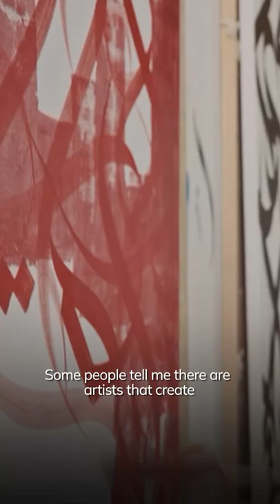Who is French-Tunisian street artist eL Seed?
Street artist eL Seed uses Arabic calligraphy and a distinctive style to spread messages of peace and unity around the world. Watch the documentary 'eL Seed' on ALL ARTS.